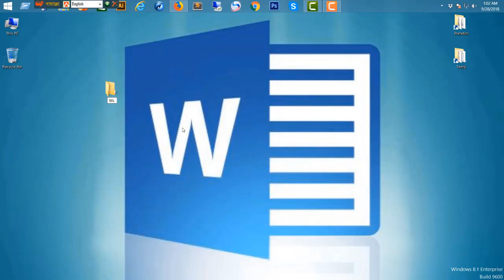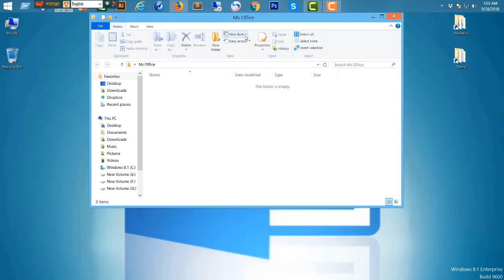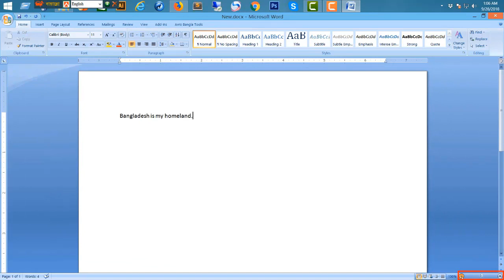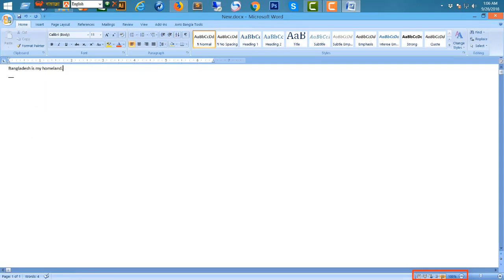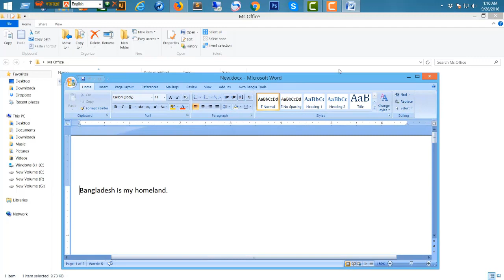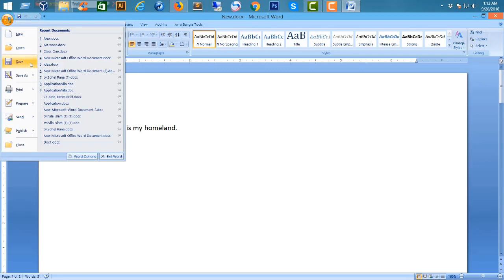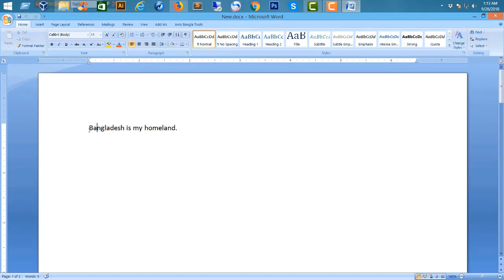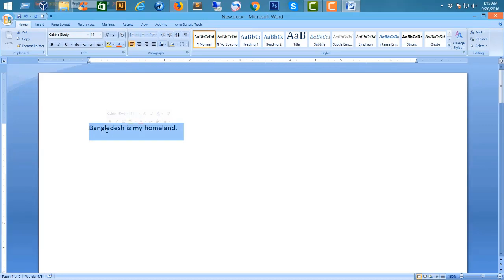Introducing MS Word and Interface | Title Bar | MS Word Bangla Tutorial Part-01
Introducing MS Word software and Interface, The Title Bar Shortcut Icon and others Initial Function of MS Word. You have to learn this first to start MS Word.

Learn MS Word Clearly and Easily. We are providing the quality Bangla Tutorial about MS Word. We are starting from today The MS word Bangla Tutorial Series. Please Let us know about your Requirements about the topics. We will try to our best for fulfill Your Requirements.